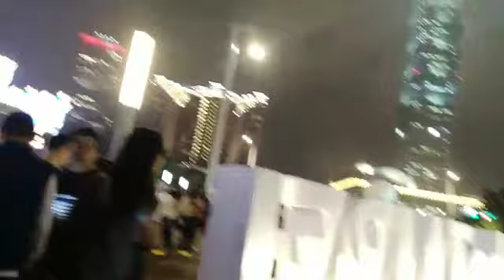FESTIVAL/ PAMERAN LAMPU DI TAIPEI CITY HALL DEKAT GEDUNG 101